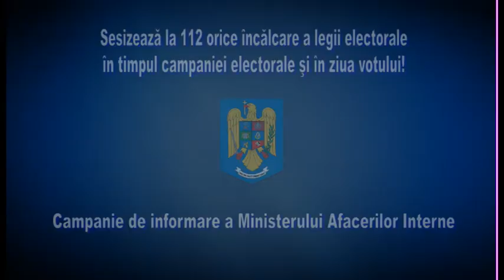Alege sa fii corect - IPJ Valcea